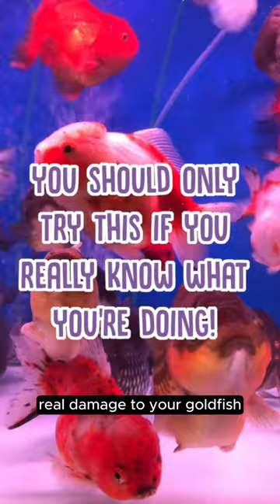What Other Animals Can I Keep with a Goldfish?